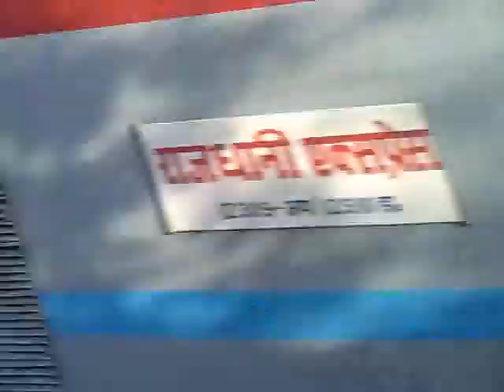12310 PNBE Rajdhani Fly Past ANVR